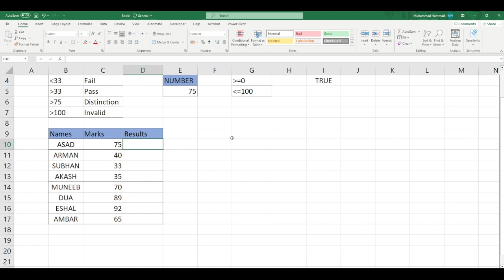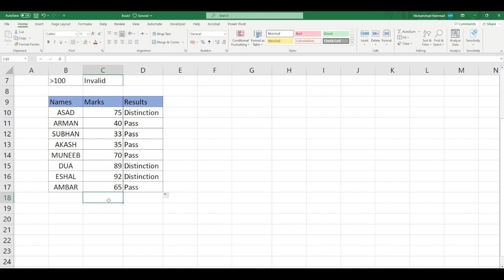AND Function in Urdu/Hindi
Video Description:
Welcome to our comprehensive guide on Excel's powerful AND function! Whether you're a beginner or an experienced Excel user, this tutorial is designed to help you understand and unleash the full potential of the AND function.

In this tutorial, we will provide step-by-step explanations, practical examples, and valuable tips to enhance your proficiency with the AND function. This versatile logical function allows you to combine multiple conditions and evaluate them simultaneously, resulting in powerful data analysis and decision-making capabilities.

Throughout the video, we will cover the following key topics:

Syntax and basic usage of the AND function
Creating complex logical expressions with multiple AND functions
Nesting AND functions with other logical functions for advanced data analysis
Practical examples demonstrating real-world applications
Best practices and common pitfalls to avoid
Whether you're working with financial data, conducting data analysis, or building complex formulas, understanding the AND function is essential for efficiently processing your data and making informed decisions.